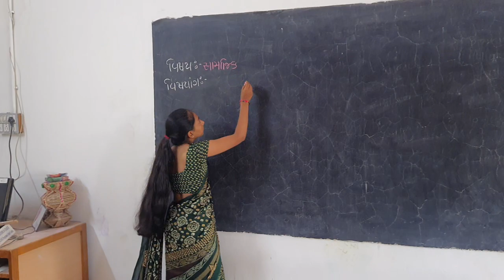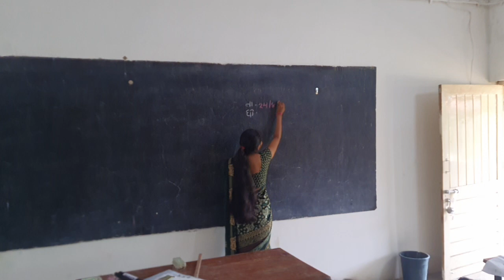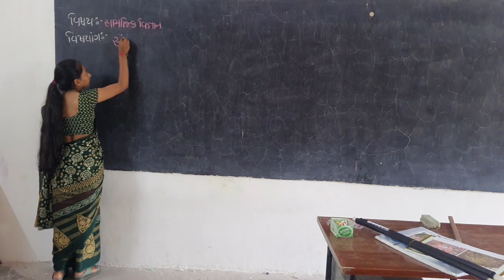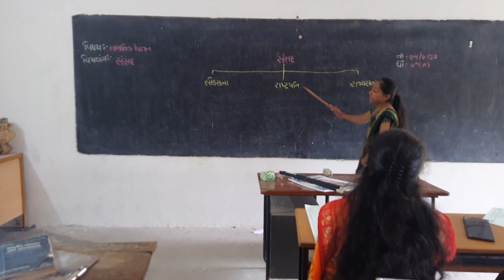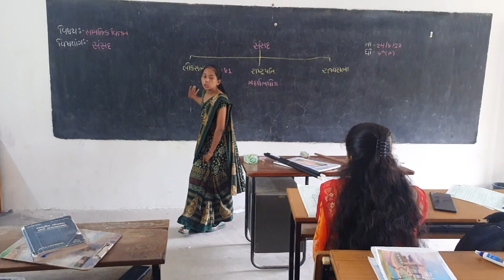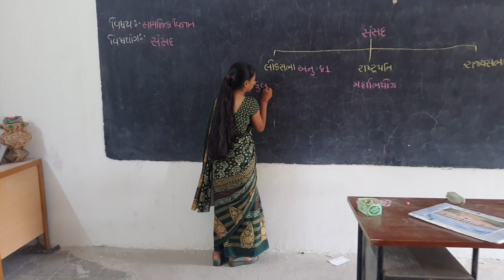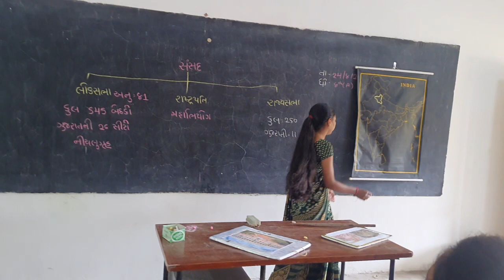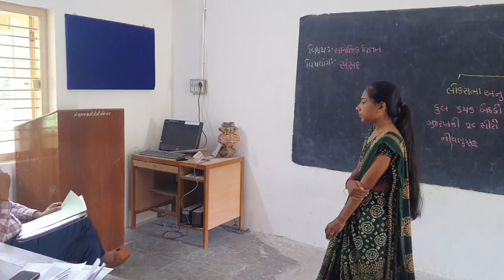Simulation Lesson - Dr. Subhash Mahila College of Education Junagadh